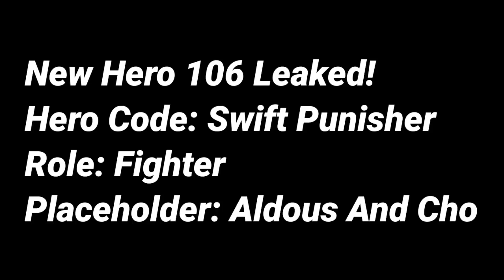NEW HERO SWIFT PUNISHER MOBILE LEGENDS | HERO 106 LEAKED UPDATES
4 WORKING APPS FOR FREE DIAMONDS tutorial